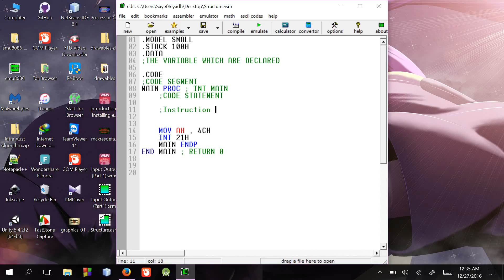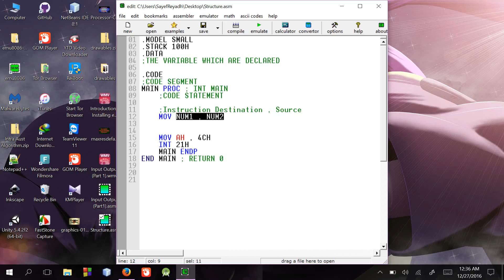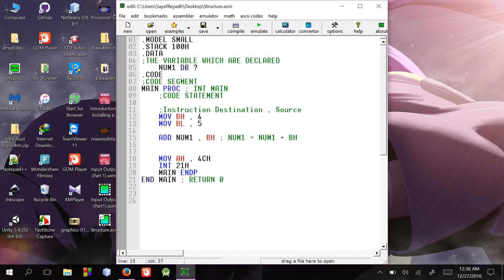Assembly Language Tutorial Bangla EMU8086 - 3 - Basic Instruction (MOV Keyword) - বাংলা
Assembly language Tutorial in Bangla